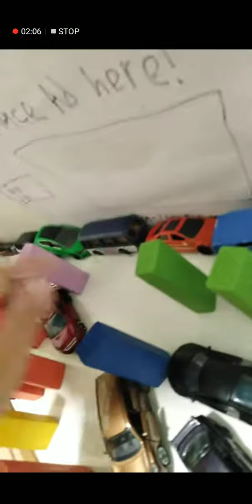Mazda RX-8 in my movie (The quake rip off)